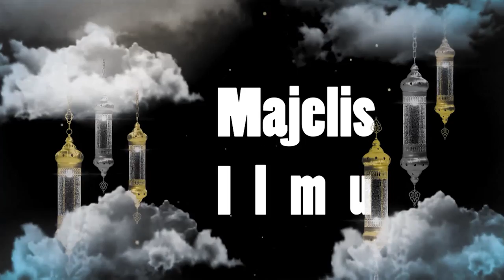Syahru Ramadhan 11 | Syirik Khafi dan Kewajiban Puasa | Ustadz Dr. Otong Sulaeman, MA.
Hari 11:
Syirik Khafi dan Kewajiban Puasa
Bersama:
Ustadz Dr. Otong Sulaeman, MA.
(Ketua DPW ABI Jawa Barat)